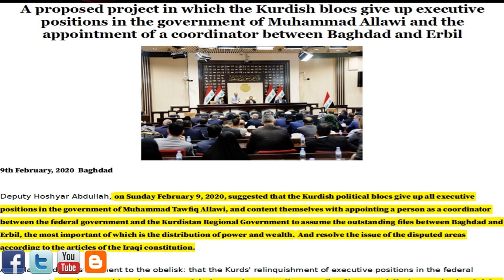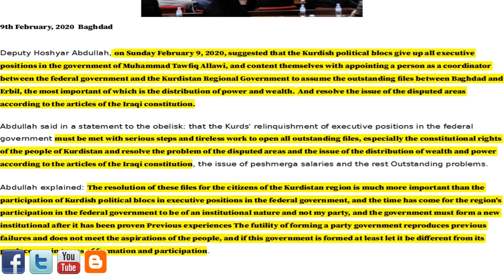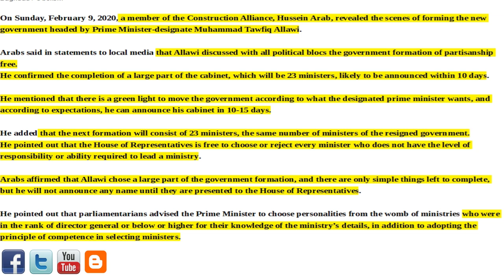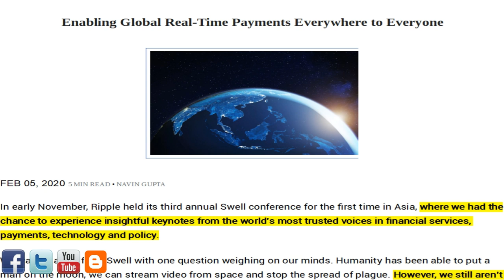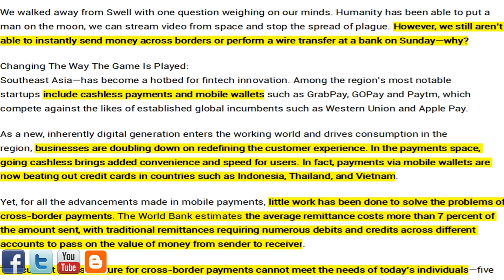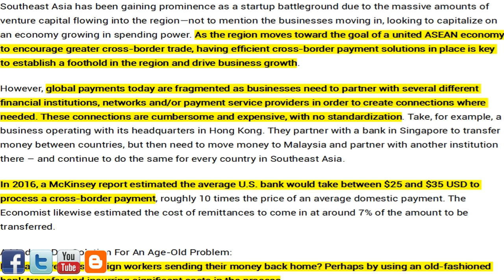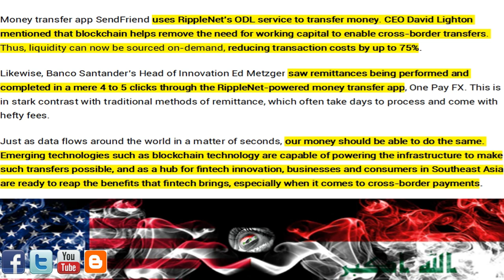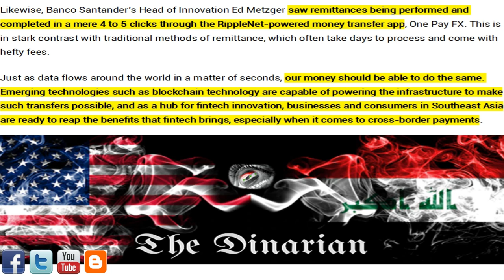🇮🇶🇮🇶🇮🇶 IRAQI DISTRIBUTION OF WEALTH/CBI LIQUIDITY PROBLEM/XRP THE SOLUTION TO IRAQI LIQUIDITY 🇮🇶🇮🇶🇮🇶